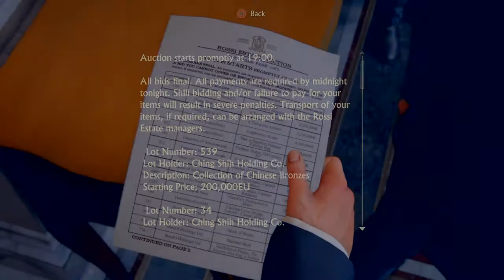Uncharted 4: Once a Thief chapter 6 gameplay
Uncharted 4 A Thief's End chapter 6 Once a Thief gameplay walkthrough